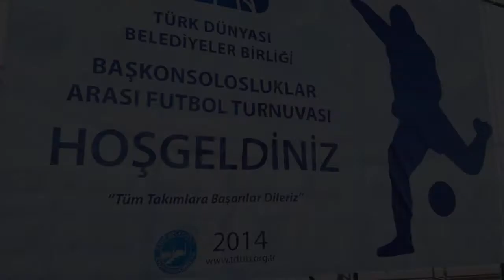TÜRKSOY Futbol Takımı Şampiyon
Türk Dünyası Belediyeler Birliği'nin (TDBB) düzenlediği  "Başkonsolosluklar Arası Futbol Turnuvası"nda, Uluslararası Türk Kültürü Teşkilatı (TÜRKSOY) takımı birinci oldu.
Türkiye'deki 14 ülkenin başkonsolosluk takımlarının katıldığı futbol turnuvasının finali, 20 Nisan 2014 tarihinde Eyüp Belediyesi Alibeyköy Spor Kompleksi'nde yapıldı.